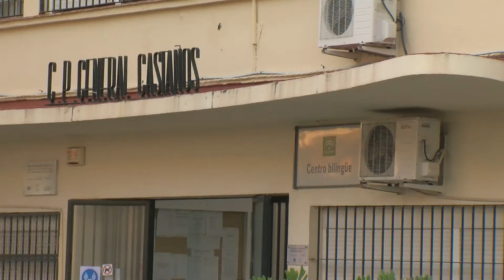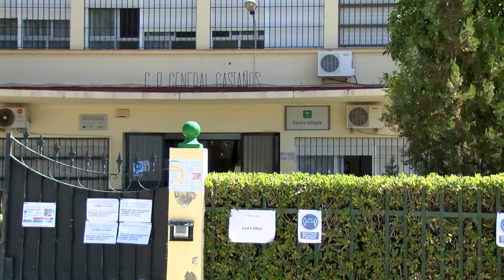El Equipo de Gobierno continúa con su apuesta por las infraestructuras educativas de la ciudad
Los CEIP General Castaños y Mediterráneo recibirán durante los próximos meses una inversión del ayuntamiento de Algeciras, que repercutirá en la adecuación y mantenimiento de sendas instalaciones educativas. Las mejoras que la delegación de educación proyecta realizar en los dos centros escolares, superan los 164.000 euros.